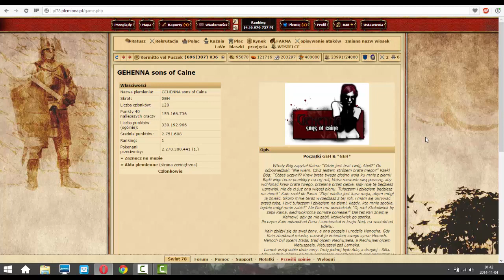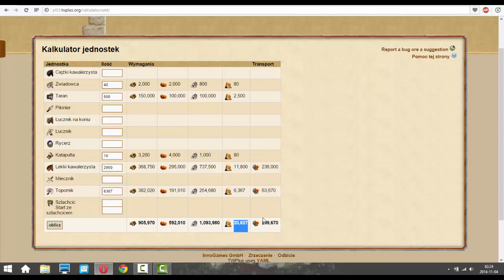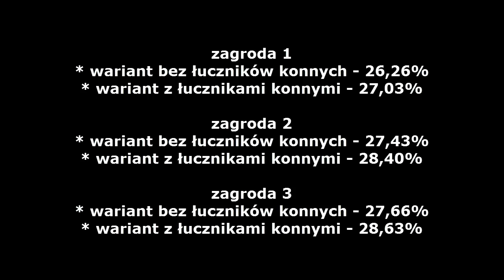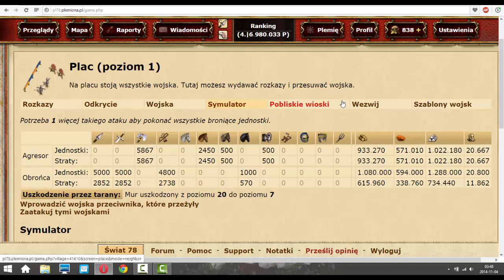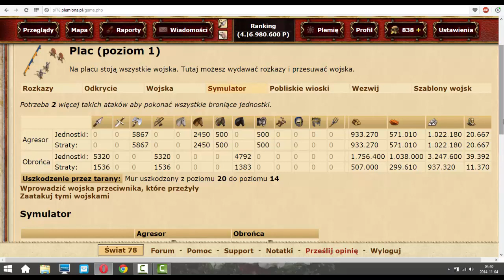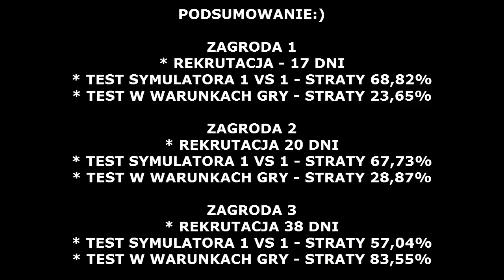PORADNIK - Akademia GEH: jakie wojsko rekrutować? (plemiona)